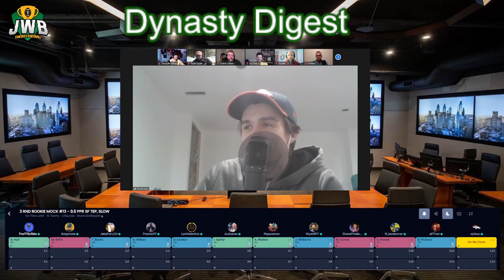Dynasty: FIRST Round of Rookie Mock Draft - LIVE! (Clip from JWB DD Ep39) -Draft Link in Description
Clip from 3/7/2022 Dynasty Digest (Episode 39)

Apologies for the Draft Board being blurry. It seems to have distorted in rendering.

Find all of our rankings, projections, articles and more at JWBFantasyFootball.com

Hosts:
1.01 Schuyler @TheFFBuffalo - JWB
1.02 Troy @TKingMode - Yahoo, Football Guys
1.03 Jake @Parry_FF - JWB
1.04 Preston @ FF_Engineer_ - 14Personnel, Fantasy Six Pack
1.05 Levi @Levi_Valentine - Fantasy Players Club
1.06 Dushanes @Dushanes_ - Terrestrial Takes
1.07 Dave @ff_spaceman - DLF, A Tale of Two Rivals
1.08 Wyatt @WyattB_FF - JWB
1.09 Shane @ShanePHallam - DLF, Draft Countdown, Devy Marketplace
1.10 Todd @ff_banterman - A Tale of Two Rivals
1.11 Alfred @ALfredJF - Campus2Canton
1.12 Nate @nathangn - JWB

Draft: Breece Hall, Malik Willis, Treylon Burks, Garrett Wilson, Drake London, Isaiah Spiller, Kenneth Walker, Jameson Williams, Matt Corral, Sam Howell, George Pickens, Jahan Dotson, Chris Olave, Christian Watson, Kenny Pickett, Skyy Moore, Rachaad White, David Bell, Tre McBride, Kyren Williams, Desmond Ridder, Wandale Robinson, Justyn Ross, Zamir White, James Cook, John Metchie II, Tyler Allgeier, Brian Robinson, Jerome Ford, Jalen Tolbert, Jalen Wydermyer, Khlalil Shakir, Isaih Pacheco, Tyler Badie, Isaiah Likely, Jelani Woods, Greg Dulich, Alec Pierce, Jerrion Ealy, Charlie Kolar, Keaontay Ingram, Calvin Austin, Erik Ezukanma, Tyquan Thorton, Bailey Zappe, Kevin Harris...